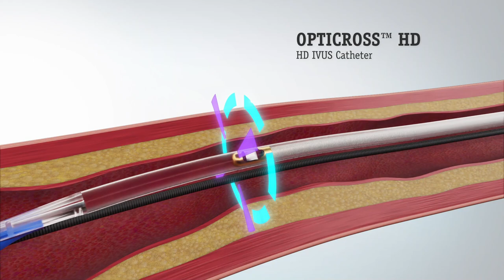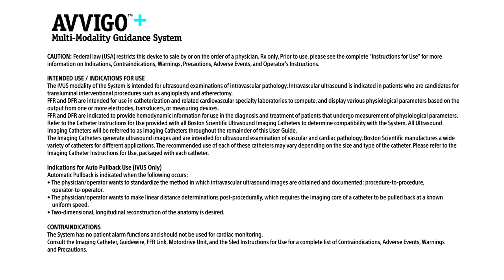The AVVIGO+ Multi Guidance System - Boston Scientific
The first use of machine learning in IVUS image interpretation combined with the clearest HD IVUS images, AVVIGO+ provides the information physicians need to produce better patient outcomes – watch this short two-minute video to explore its key features.